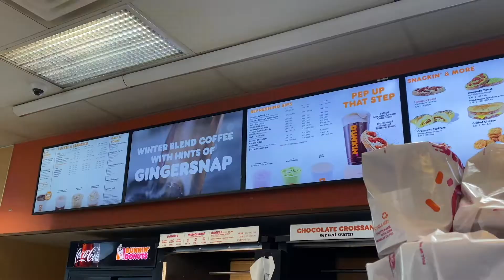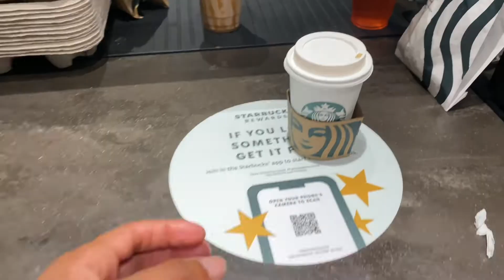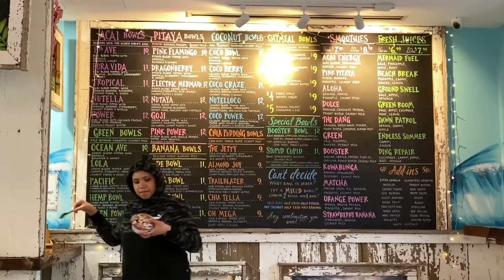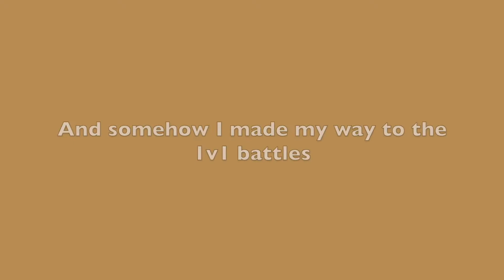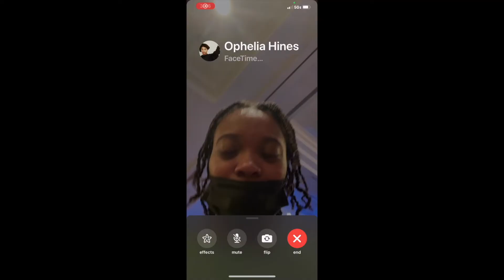VLOG: Come with me to a dance convention AGAIN! Monsters of Hip Hop | Freestyle | I GOT NOMINATED!!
Hey Guys!! This video means so much to me and I'm so happy I was able to document it!